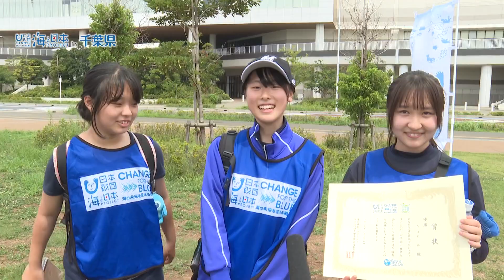スポGOMI甲子園千葉県大会 日本財団 海と日本PROJECT in 千葉県 2019 #15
8月24日(土)に開催された「スポGOMI甲子園 千葉県大会」を取材。
高校生3人1組のチーム対抗戦。
制限時間60分以内に決められたエリア内のゴミ拾いを行い、
その質と量でポイントを競い合う、地球に優しいスポーツ！
河川を経て、新たな海洋ごみを生まないためにも、
普段気づかないようなところのゴミも丁寧に拾い集めた高校生たち。
想像以上に集まったゴミの量に驚いていた。
優勝したのは敬愛学園高校の「KGガール」。
千葉県代表として来月都内で開催される全国大会に挑む！